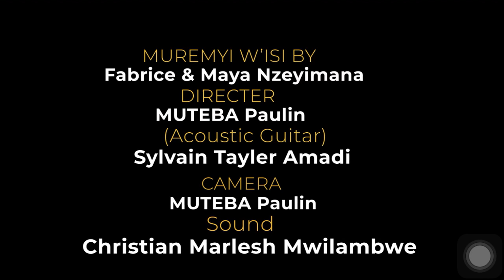MUREMYI W’ISI By Fabrice & Maya Nzeyimana/ HM (Fingerstyle acoustic guitar cover by Sylvain Tayler)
Fingerstyle acoustic guitar cover of MUREMYI W’ISI song by Fabrice & Maya Nzeyimana/ HM .

Director: Paulin Muteba

Camera: Paulin Muteba

Sound: Christian Marlesh Mwilambwe